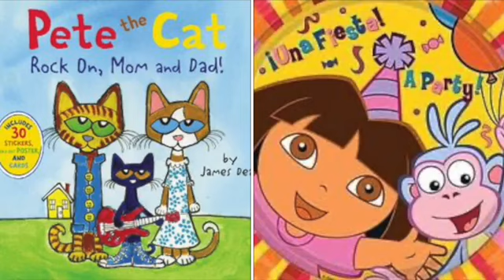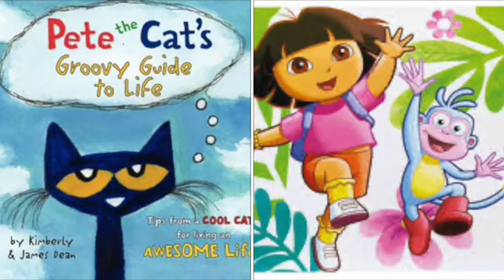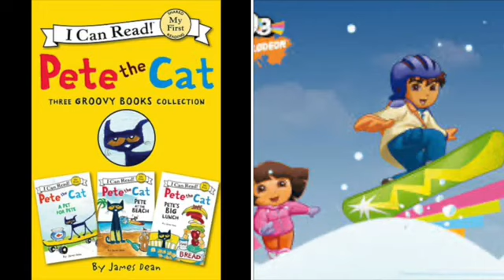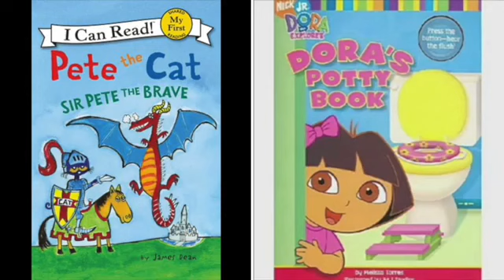MERGED Pete The Cat and Dora The Explorer Senorita